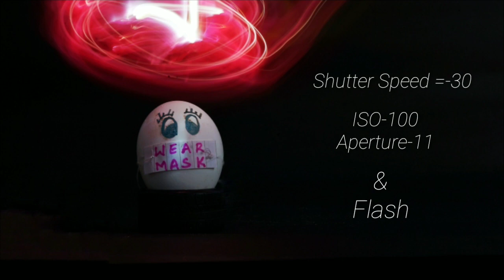Creativity photography on eggs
Sony a7ii